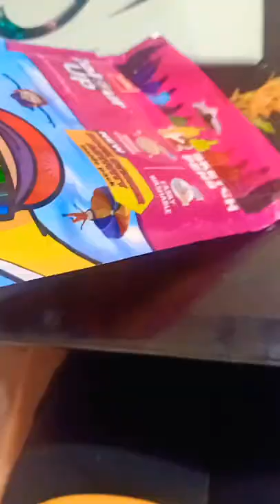I brought new cello Colour up 12 sketch pens with Book sticker activity🖍️✏️😍❤️